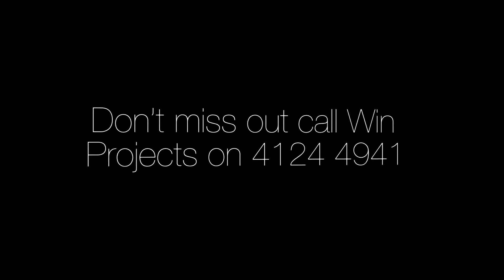The Springs, Hervey Bay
Hervey Bays premier land estate